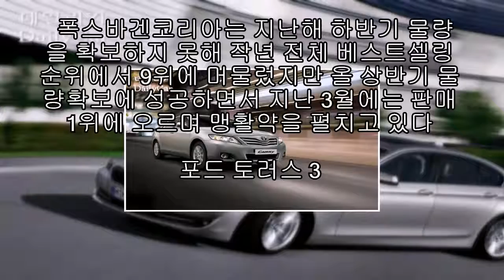수입차 베스트셀링카 ′무한경쟁′ |카24/7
올 상반기 국내 수입차시장은 가격대비 성능과 연비가 뛰어난 차들이 대세를 이루며 폭발적인 성장을 기록했다. 이 같은 추세가 이어진다면 연말까지 수입차 시장점유율이 7%에 육박할 것이란 전망이 유력하다.

이 같은 성장세속에 수입 간판 모델들의 판매순위 다툼도 치열했다. 특히 지난 상반기 수입차 시장 베스트10 모델중에는 유럽차가 70%를 점유하며 강세를 보였다.

7일 한국수입차협회와 업계에 따르면 올 상반기(1~6월) 국내 수입차시장에서 가장 많이 팔린 차는 벤츠의 E300이었다. 지난해 출시된 E300은 상반기에만 2890대가 판매되며 지난해 전체 판매대수를 이미 넘어섰다.

2위에 오른 BMW 뉴5시리즈는 돌풍의 핵이다. 출시 3개월만인 지난 6월 한달간 베스트셀링카 1위에 올랐다. 지난 5월 938대에 이어 6월 932대가 판매되면서 3개월 만에 2,165대 판매를 기록했다.

BMW코리아는 올 하반기 디젤 모델인 520d와 535d를 내놓고, 성능과 효율성을 앞세워 질주를 이어간다는 전략이다.

올 1월 도요타 리콜 사태로 인기가 주춤할 것이란 예상을 깨고 도요타 캠리가 2146대가 판매되며 3위를 차지했다.

4위는 모두 1433대를 판매한 폭스바겐 골프 2.0TDI.  폭스바겐코리아는 지난해 하반기 물량을 확보하지 못해 작년 전체 베스트셀링 순위에서 9위에 머물렀지만 올 상반기 물량확보에 성공하면서 지난 3월에는 판매 1위에 오르며 맹활약을 펼치고 있다

포드 토러스 3.5(1205대), 아우디 A4 2.0 TFSI 콰트로(1141대), 메르세데스-벤츠 C200(1063) 등이 뒤를 이었다.

유럽차 약진속에 올 상반기 일본차는 캠리에 이어 혼다 어코드 3.5가 1023대를 판매하며 8위에 랭크됐다. 6월 한달간 판매 순위에서는 닛산 알티마2.5가 179대로 7위에 오르며 선전했다.

업계에서는 상반기 순위가 하반기도 이어질지 여부는 좀 더 지켜봐야 한다는 입장이다. BMW 뉴5시리즈가 하반기에도 2000대 이상 물량을 확보, 올해 5000대 이상을 판매할 경우 지각변동도 점쳐진다.

결국 2010년 수입차시장 베스트셀링카는 1, 2위 공방중인 벤츠 E300과 BMW 5시리즈의 지존경쟁과